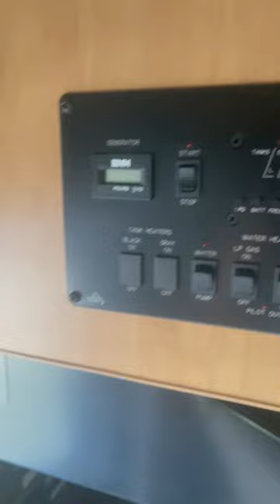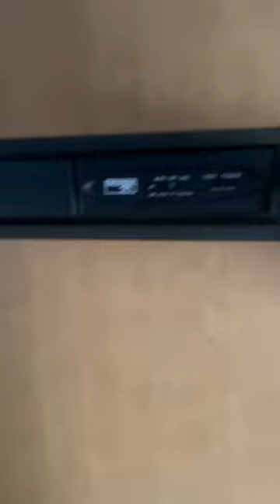2015 Thor Motor Coach Chateau in Combine TX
2015 Thor Motor Coach Chateau in Combine TX for sale on rvtrader.com